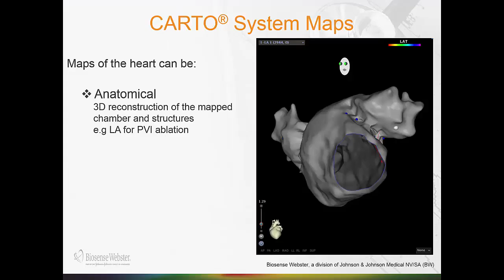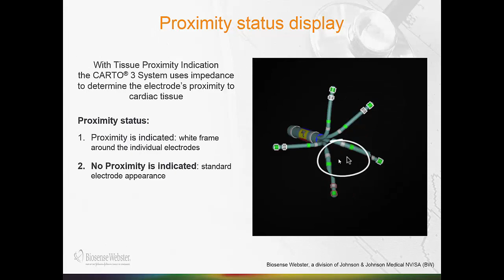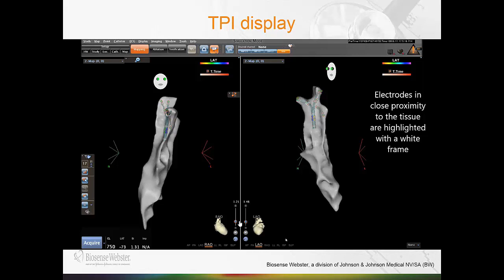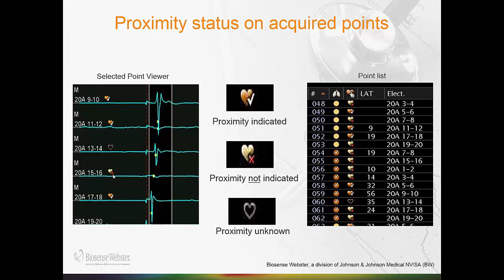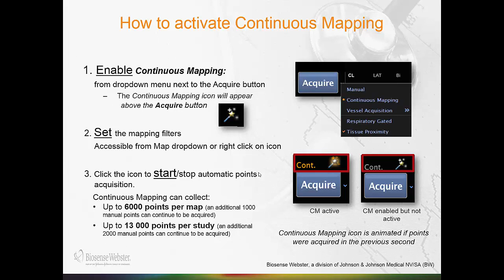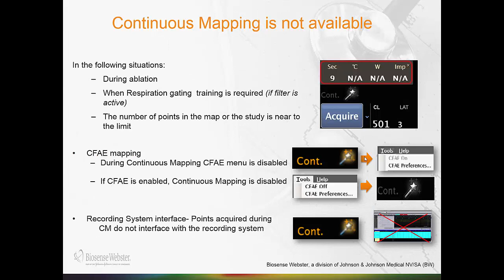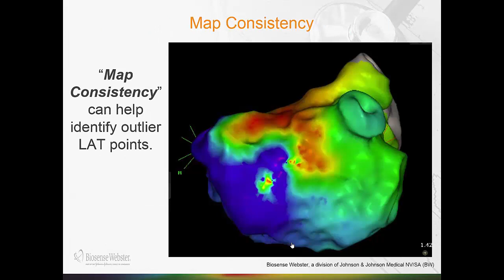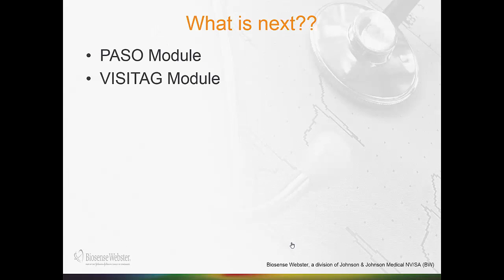Carto CLUB CONFERENCE by (Dr.Hossam Ali)